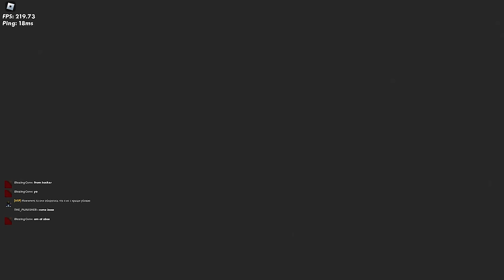The Solo WARRIOR | Roblox Fallen Survival